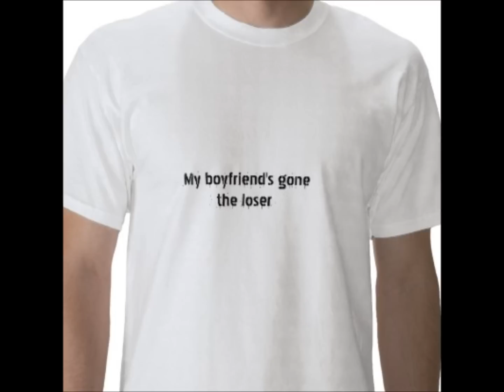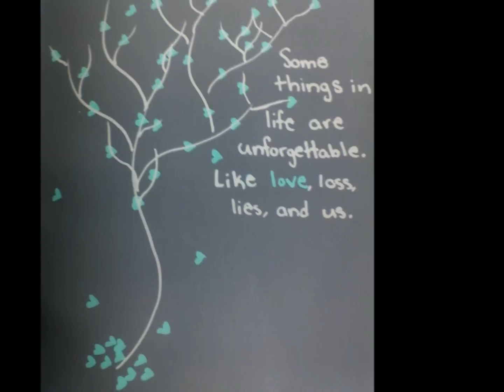Anberlin - The Feel Good Drag (HD, lyrics)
The song The Feel Good Drag by Anberlin.

Lyrics:

"I'm here for you," she said
And we can stay for awhile
My boyfriend's gone
we can just pretend.
Lips that need no introduction
Now who's the greater sin
Your drab eyes seem to invite
(Tell me darling) Where do we begin

Was this over before
Before it ever began?
Your kiss, your calls, your crutch
Like the devil's got your hand
This was over before
Your lips, your lies, your lust
Like the devil's in your hands

Everyone in this town is seeing somebody else
Everybody's tired of someone
Our eyes wander for help
Prayers that need no answer now
I'm tired of who I am
You were my greatest mistake
I fell in love with your sin
Your littlest sin

Failure is your disease
You want my outline drawn
You were my greatest failure
Discourse your saving song